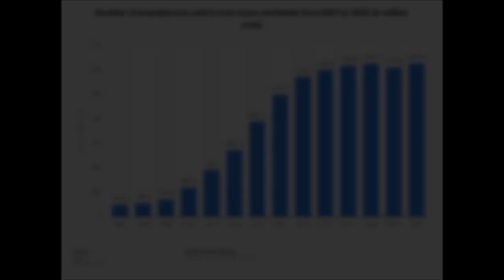Personal Computing Devices | History and The Future Trends in Personal Computing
Welcome to The Computing Assistant, the channel where we talk about everyday technologies. In this video, we have discussed the evolution of personal computing devices and possible future trends.
We hope you enjoyed the video. You can also post your views and questions in the comment section.

Link to the complete interview of Steve Jobs in 2010, at D8 Conference:
The logos and product photos belong to their respective brands.